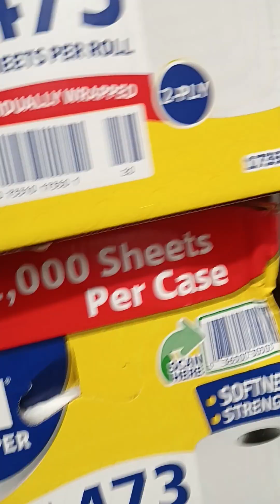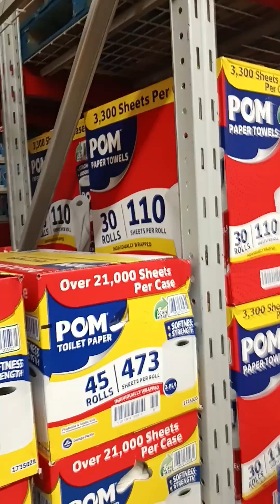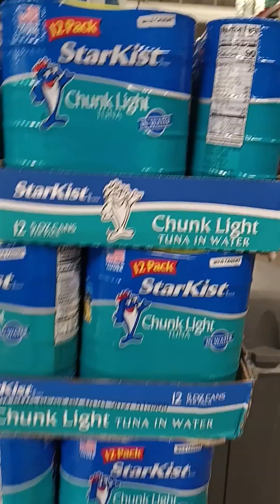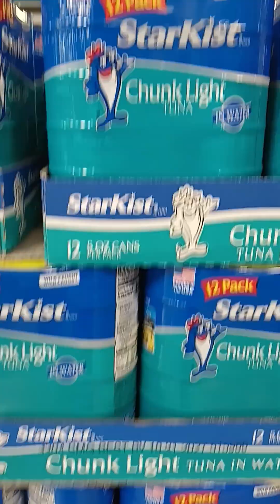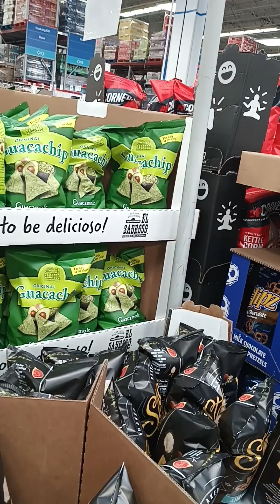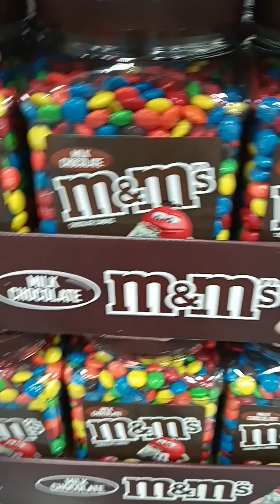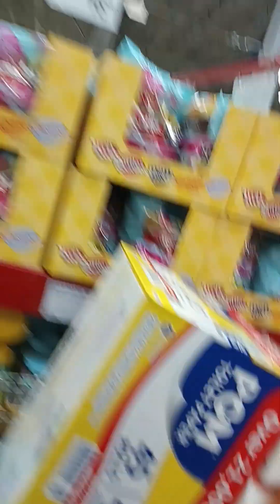Adventure in Dumbness